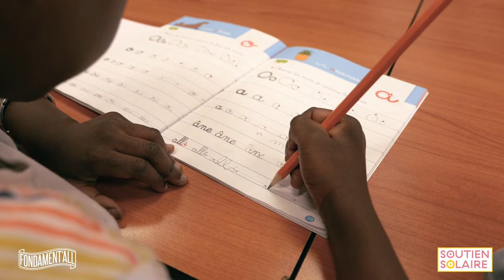Portrait d'Omar, Intervenant Soutien Solaire 2021